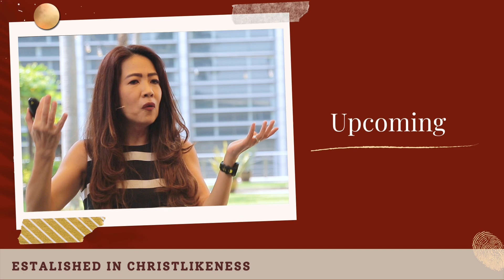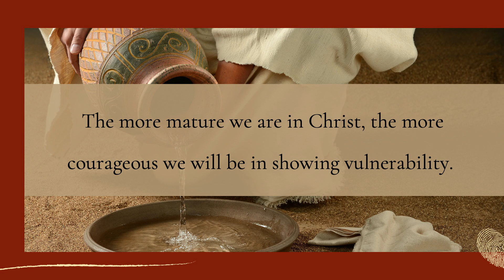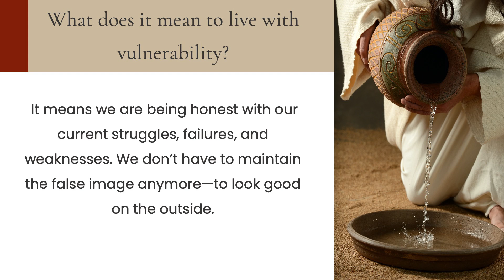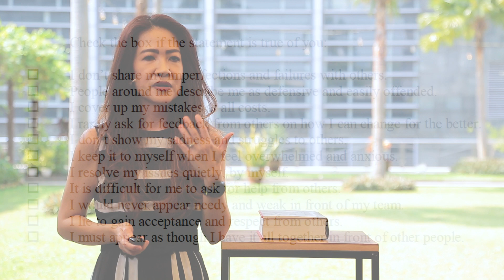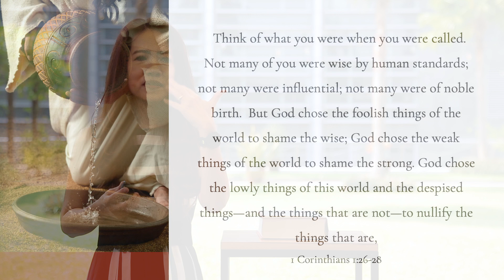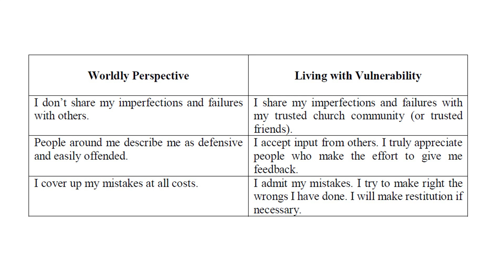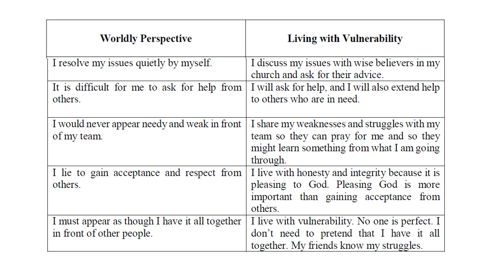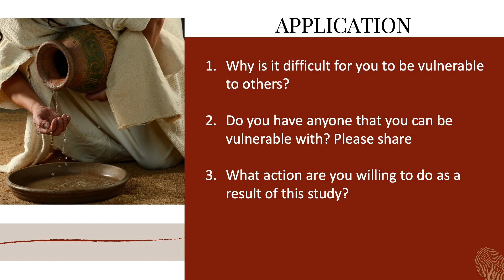Established in Christlikeness Lesson 12: Living with Vulnerability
Established in Christlikeness. You can download the PDF at mimisuhartanto.com

Established in Christlikeness is the fifth in a series of spiritual formation Bible study materials for believers to experience life transformation. Becoming more knowledgeable of Scripture and also maturing in Christlike character.

The purpose of this study is to obey the Great Commission: to help believers to grow to become fully devoted followers of Christ who obey Him in daily living. And not stopping there, these mature followers of Christ will in turn develop other committed disciples for Christ (multiplication).